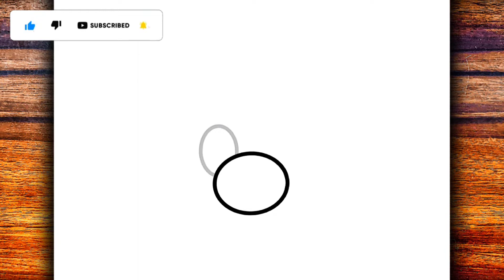HOW TO DRAW SUPER MARIO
Hey guys 🤙
I hope you enjoy the video.
Material used ✍
▶ Mechanical pencil 0.5
▶ A4 sheet
▶Rubber
Goal 20 likes 👍
MasterNoDrawing,
እንዴት እንደሚሳል
كيف ترسم
Ինչպես նկարել
necə çəkmək
nola marraztu
কিভাবে আকে
як маляваць
kako crtati
как да рисувам
ಹೇಗೆ ಸೆಳೆಯುವುದು
com dibuixar
сурет салу
sa unsa nga paagi aron sa pagkalos
mmene kudzatunga
如何画
如何畫
nzira yekukwevera
කොහොමද අඳින්නේ
그리는 방법
kako nacrtati
çawa bikujin
hvordan man tegner
ako kresliť
kako narisati
Kiel desegni
kuidas joonistada
Paano Gumuhit
kuinka piirtää
como deseñar
sut i dynnu
როგორ დავხატოთ
איך לצייר
hogyan rajzolj
esi ise
ווי צו ציען
cara menggambar
描く方法
cara nggambar
របៀបគូរ
ວິທີການແຕ້ມ
duci
kā zīmēt
kaip piešti
wéi zeechnen
како да црташ
എങ്ങനെ വരയ്ക്കണം
kif tfassal
me pehea ki te utu
कसे काढावे
хэрхэн зурах
څنګه رسم
چطوری طراحی کنیم
jak narysować
ਕਿਵੇਂ ਖਿੱਚਣਾ ਹੈ
кантип тартат
cum să atragă
как нарисовать
le auala e faalatalata
Како цртати
ho hohela joang
ڪئين ٺاهيو
வரைவது எப்படி
jak kreslit
ఎలా గీయాలి
nasıl çizilir
як намалювати